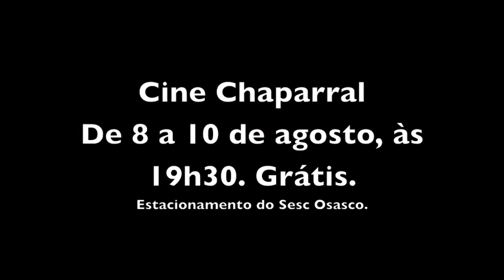Cine Chaparral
O autêntico cine drive-in acontece no Sesc Osasco de 8 a 10 de agosto.